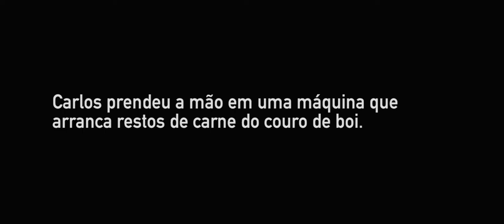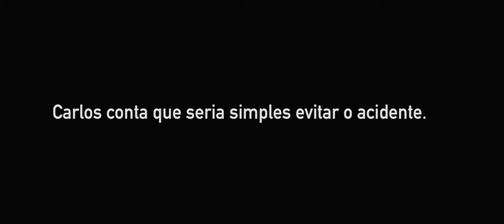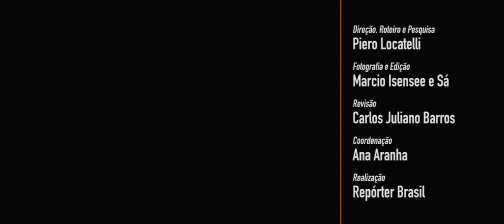Curtume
Direção, roteiro e pesquisa: Piero Locatelli
Fotografia e edição: Marcio Isensee e Sá
Revisão: Carlos Juliano Barros
Realização: Repórter Brasil